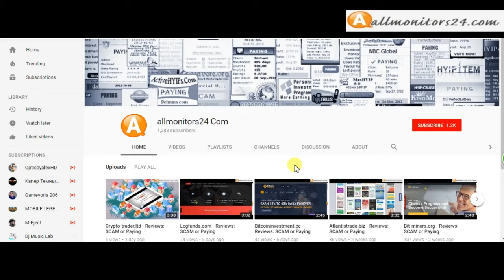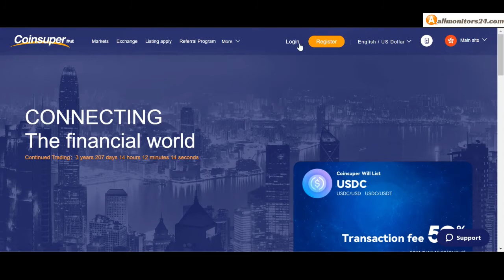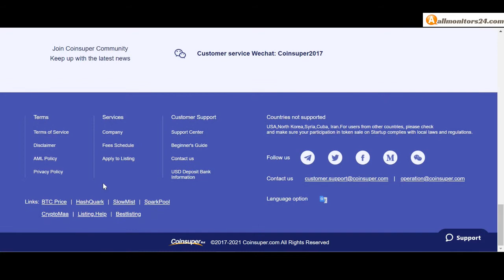coinsuper.com, Reviews Scam Or Paying ?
Allmonitors24.com help you to find  check website is paying or a scam be safe  more info about coinsuper.com - visit this link